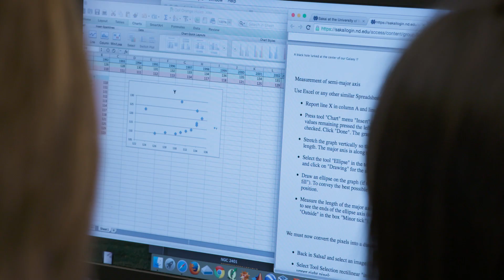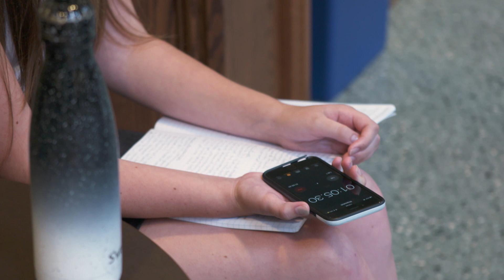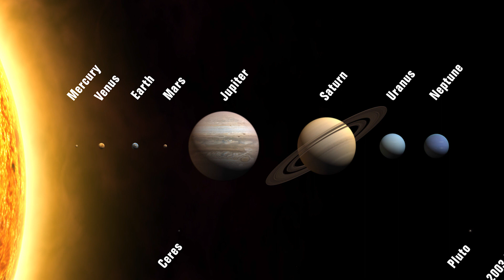Notre Dame Pre-College Professors Arielle Phillips & Keith Davis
Notre Dame Pre-College Professors Arielle Phillips & Keith Davis teach the Summer Scholars course of 'Astronomy.' Dr. Phillips and Dr. Davis explain the course content, the value of learning astronomy as a high school student, and their favorite aspects of the ND Summer Scholars program.